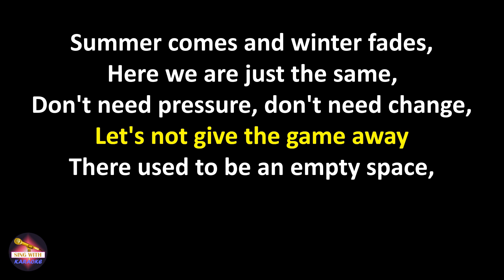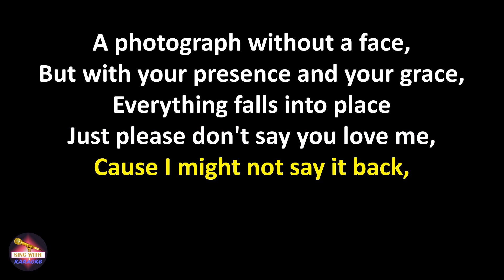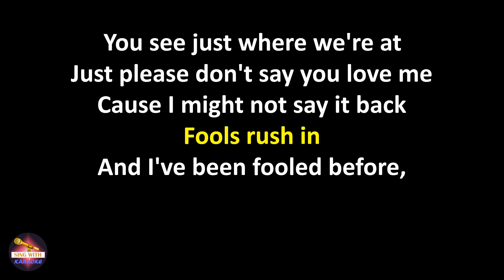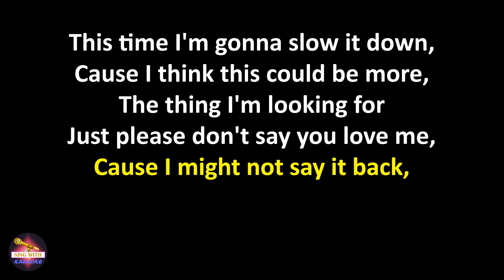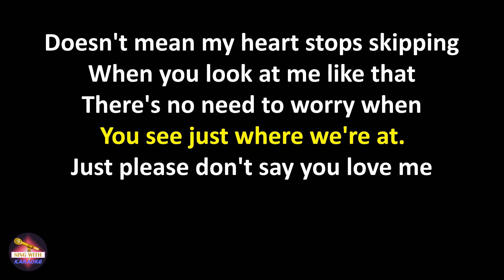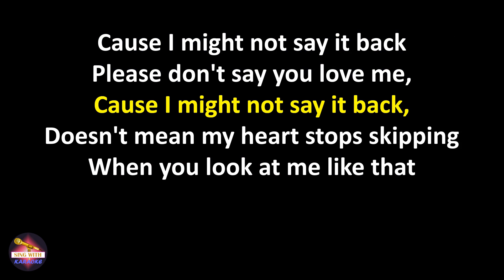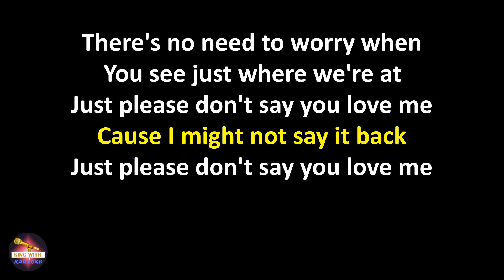Gabrielle Aplin - Please Don't Say You Love Me (Lyrics version)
Lyrics:
Summer comes and winter fades,
Here we are just the same,
Don't need pressure, don't need change,
Let's not give the game away
There used to be an empty space,
A photograph without a face,
But with your presence and your grace,
Everything falls into place

Just please don't say you love me,
Cause I might not say it back,
Doesn't mean my heart stops skipping
When you look at me like that
There's no need to worry when
You see just where we're at

Heavy words are hard to take,
Under pressure precious things can break,
And how we feel is hard to fake,
So let's not give the game away

And I've been fooled before,
This time I'm gonna slow it down,
Cause I think this could be more,
The thing I'm looking for

Please don't say you love me,